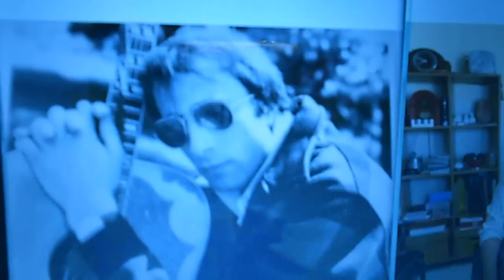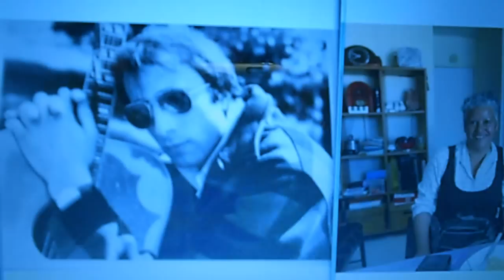JOE COHEN GOODBYE. 1981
יוסף כהן, זמר מלחין באמריקה שיקאגו, בשנות השבעים והשמונים.

JOE COHEN

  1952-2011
C:\Users\Esther\Desktop\אתי\זכויות יוצרים של יוסף
                                               -            C:\picture\תמונות ממצלמה\JOE COHEN AN AMERICAN COWBOY\JOE COHEN AN AMERICAN COWBOY\JOE COHEN GOODBYE
 WORDS & MUSIC  BY JOE COHEN
עשה עליה מאמריקה לישראל ב1993. התחתן ב1996 עם אסתר תם ESTI  T  COHEN

PA  PAU
EFFECTIVE DATE OF REGISTRATION